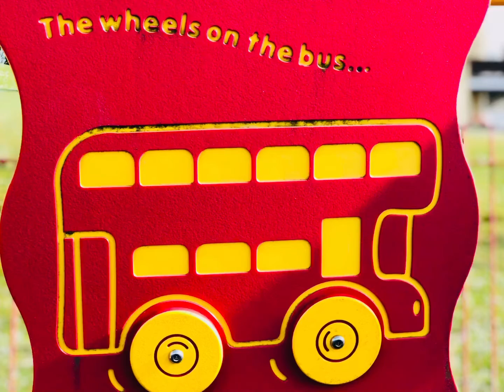The Wheels On The Bus 🚌| Nursery Rhymes | LikeLife Kids Videos For Kids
The Wheels On The Bus 🚌| Fun At The Playground | Funny Video For Kids | LikeLife Kids Videos For Kids